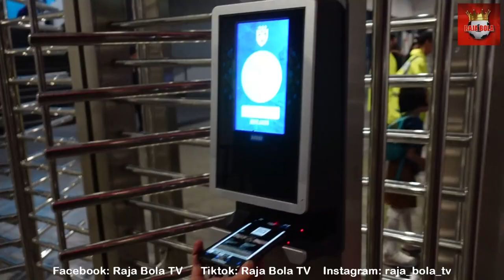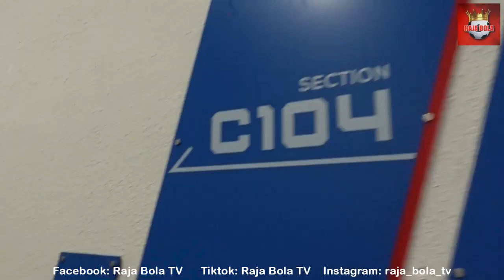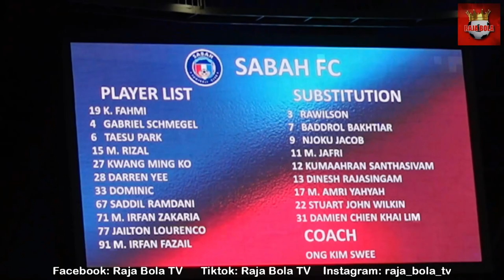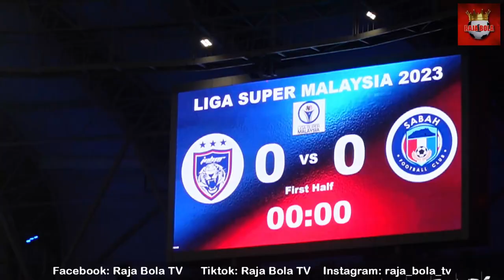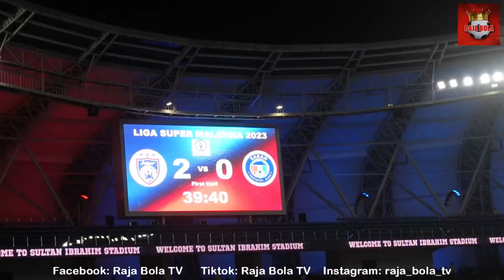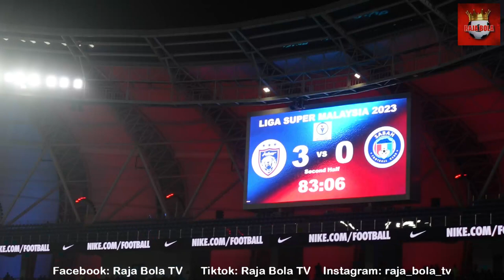Vlog Stadium #005 Stadium JDT Suasana EROPAH | GILIRAN SABAH FC kene 4 biji! JDT 4 - 0 Sabah FC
Terima Kasih.